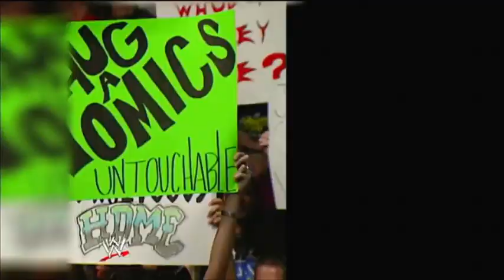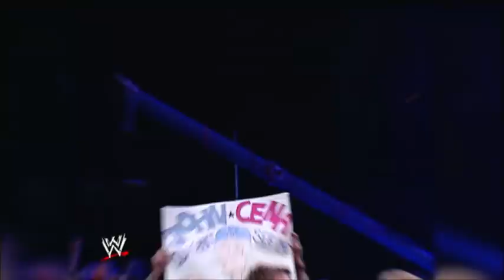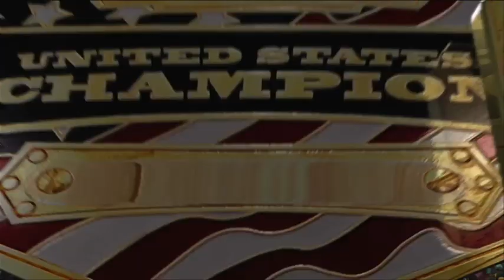Y2J To HBK- Road To WWE2K23 Ep6